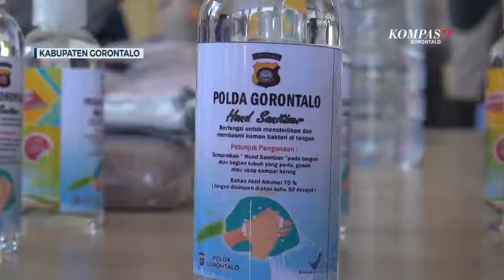Miras Jenis Cap Tikus Sitaan Polda Gorontalo Dirubah Menjadi Hand Sanitizer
GORONTALO, KOMPAS TV - Polda Gorontalo Merubah Minuman keras jenis cap tikus menjadi bahan yang bermanfaat bagi masyarakat di tengah pandemi Covid-19, Jika sebelumnya miras jenis cap tikus hasil sitaan Polda Gorontalo dimusnakan, kali ini sebagai uapya untuk menekan penyebaran covid-19, Polda Gorontalo mengubah miras jenis captikus menjadi hand sanitizer atau menjadi bahan pembunuh kuman.

Minuman keras yang memiliki kandungan alkohol 60 persen ini, dirubah menjadi hand sanitizer menggunakan alat penyulingan yang menghasilkan kadar alkohol 97 persen.

Polda Gorontalo terus Memproduksi hand sanitizer berbahan dasar Cap tikus ini hingga 100 liter dalam sehari.

Kepala Balai Pengawasan Obat dan Makanan Provinsi Gorontalo Yudi Noviandi Mengatakan, hand sanitizer yang diproduksi Polda Gorontalosudah layak di gunakan oleh masyarakat provinsi Gorontalo, karena telah dilakukan pengujian di labilatorium BPOM Gorontalo.

Rencananya Polda Gorontalo akan Memproduksi Hand sanitizer dengan jumlah yang banyak dan akan dibagikan kepada masyarakat secara gratis, hal ini dilakukan agar penyebaran covid-19 di Gorontalo dapat dikendalikan.